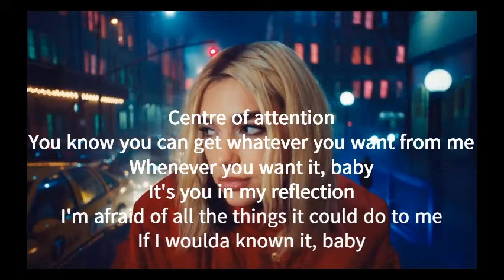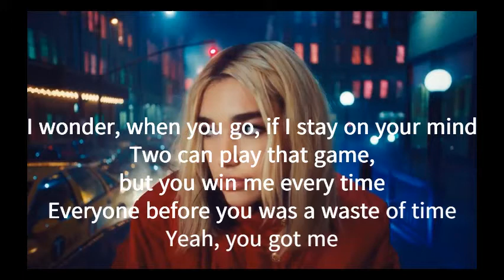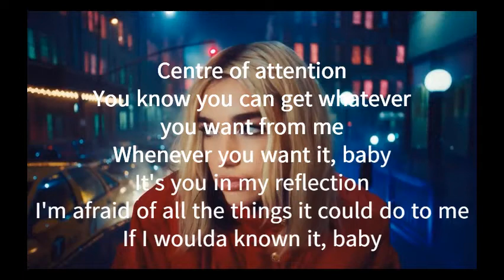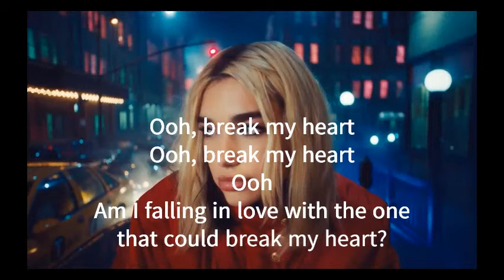Dua Lipa - Break My Heart Lyrics